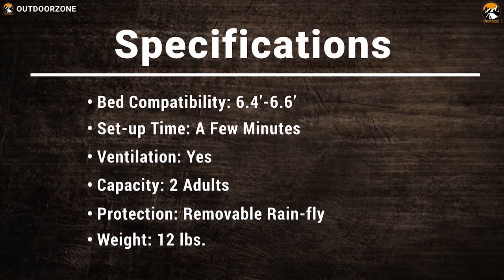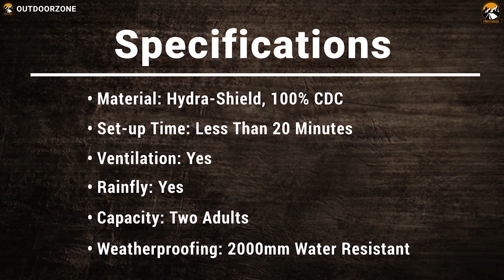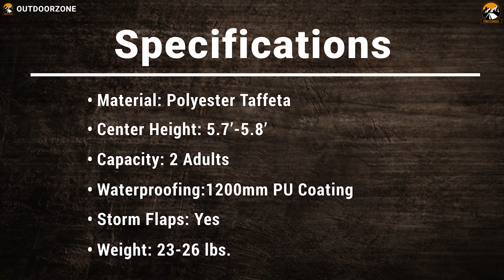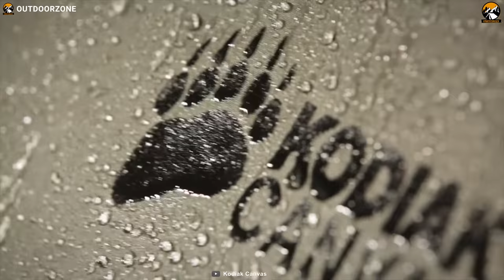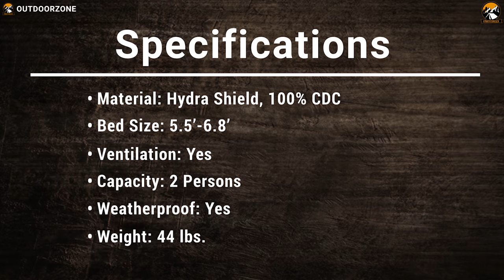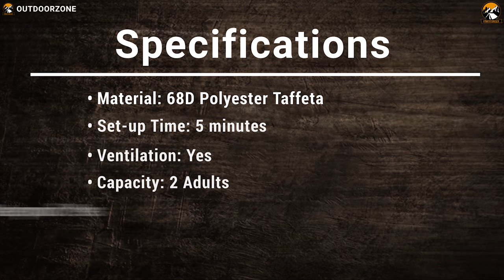5 Best Truck Bed Tents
5 Best Truck Bed Tents that can increase convenience, protection, and comfort in your truck camping trips. That's why in this video, we've discussed the 5 Best Truck Bed Tents List just for you!

0:00 - Introduction

01:02 - 5. Offroading Gear Truck Bed Tent

02:58 - 4. Rightline Gear Compact Truck Tent

04:49 - 3. Napier Outdoors Sportz Truck Tent

06:43 - 2. Kodiak Canvas Truck Bed Tent

08:41 - 1. Napier Outdoors Backroadz Truck Tent